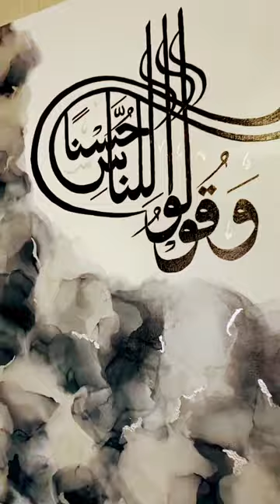Arabic art calligraphy by Borak studio.